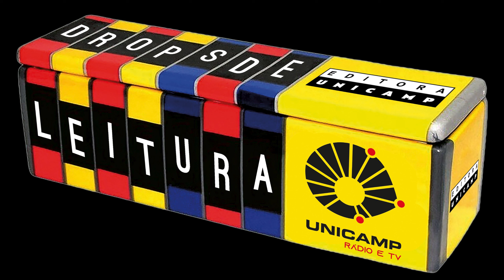Drops de Leitura: Aço em flor - 233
Esse Drops de Leitura é sobre o livro "Aço em flor: a poesia de Paulo Leminski", escrito por Fabrício Marques

Uma parceria da Secretaria Executiva de Comunicação (SEC) da Unicamp com a Editora da Unicamp.